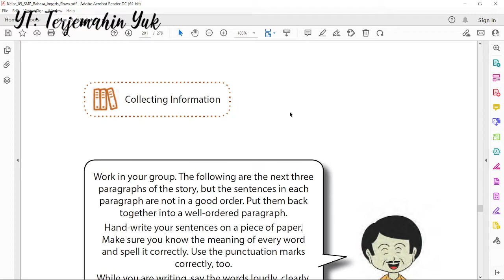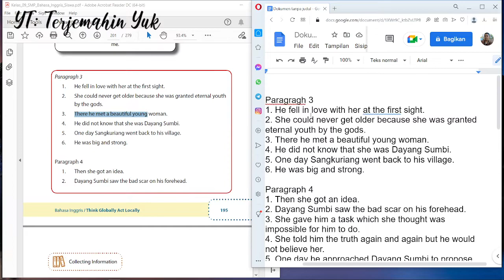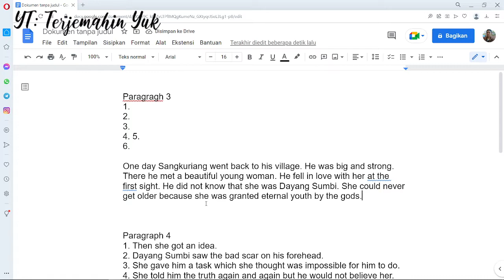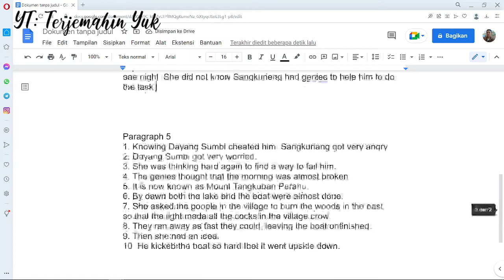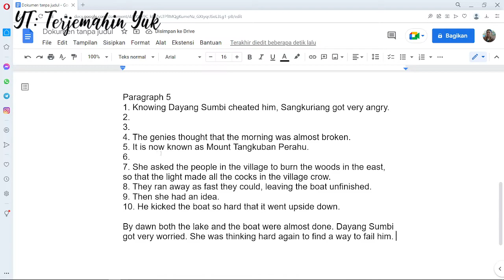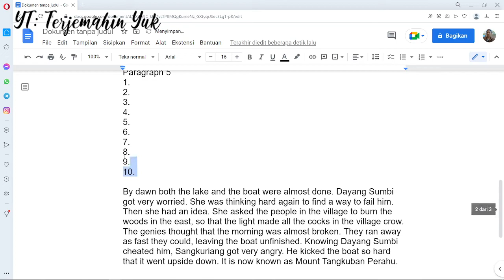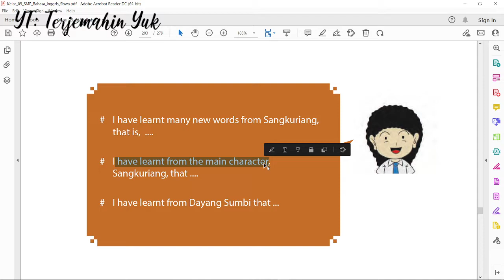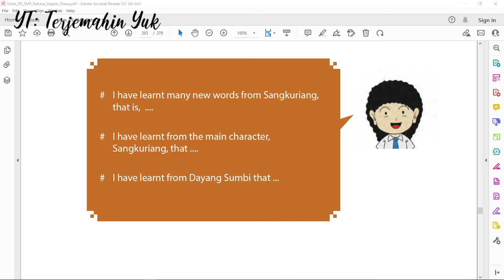Hal. 195-197 kelas 9 Terjemahan Buku Bahasa Inggris SMP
Paragragh 3
1. He fell in love with her at the !rst sight.
2. She could never get older because she was granted eternal youth
by the gods.
3. There he met a beautiful young woman.
4. He did not know that she was Dayang Sumbi.
5. One day Sangkuriang went back to his village.
6. He was big and strong.